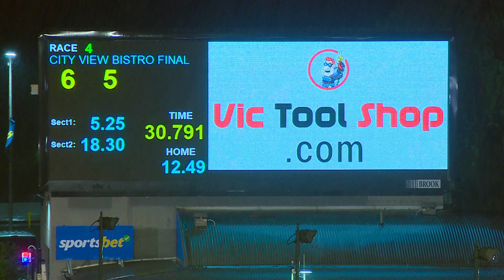MEA SAT 15 APR 23 R4